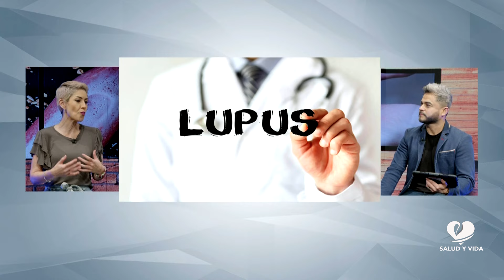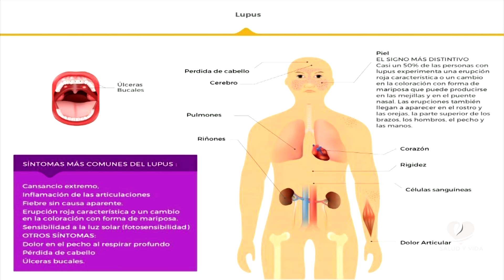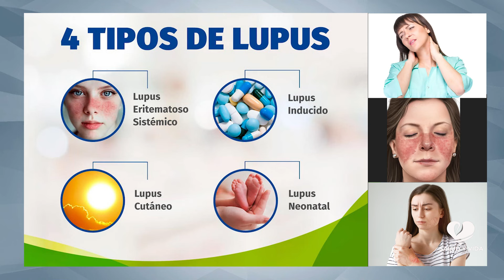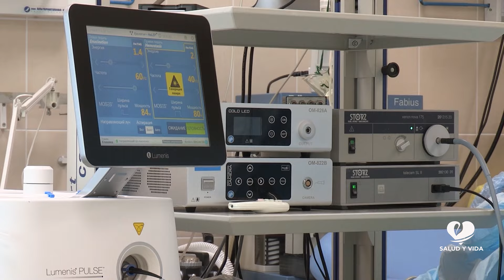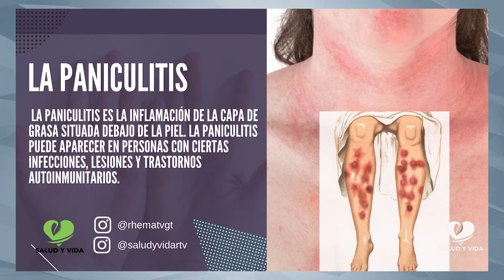Salud y Vida | Enfermedad del Lupus | Invitada: María Renée Pérez Yonker